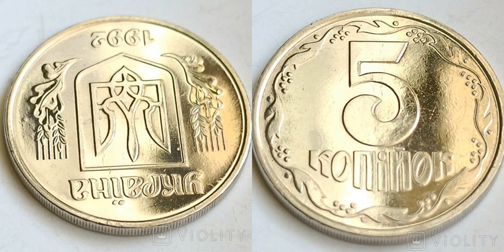Редкие 5 копеек продают за огромные деньги: как выглядит ценная монетка.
монети Среди множества обычных монет, которые есть в любом кошельке, иногда можно найти уникальные и ценные экземпляры. Один из таких за огромные деньги продает мужчина из Харькова. Его лот – редкие 5 копеек с двумя особенностями. Об этом сообщает РБК-Украина (проект Styler) со ссылкой на сайт Violity. В чем особенность ценной монеты.
В описании к лоту мужчина отметил, что монета имеет определенные особенности, одна из которых – редкий брак.  Этот дефект, который очень ценят нумизматы, имеет свой "код" -